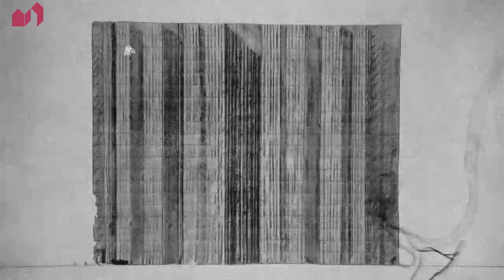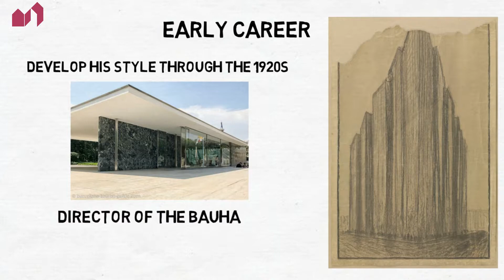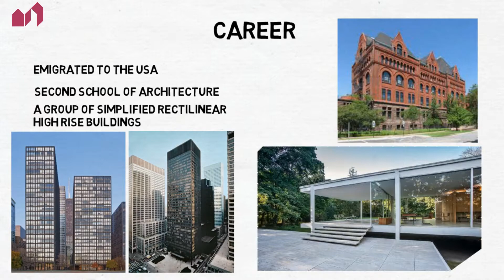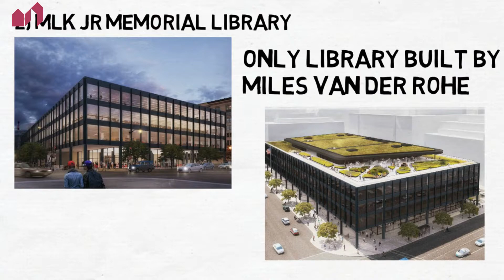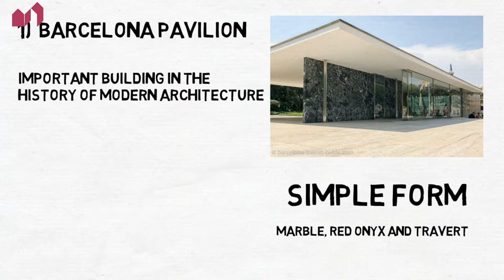EP7 LUDWIG MIES VAN DER ROHE - THE BIG TEN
EPISODE 7

Ludwig Mies van der Rohe (born 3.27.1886)

Referred to commonly as “Mies”, the German-American architect is termed one of the pioneers of modern architecture along with Le Corbusier and Walter Gropius. Mies was known for his minimalist and “less is more” approach to architecture and his forward thinking of using plate glass and structural steel to divide interior spaces is one of his most notable characteristics in architecture. His innovative open floor plan concepts were first thought of by Van der Rohe and many of his interior concepts & furniture styles are widely used in today’s architecture and interiors.

His most notable projects include Barcelona Pavilion, in Barcelona, Spain, New National Gallery in Berlin, Germany, Seagram Building in New York City and Crown Hall in Chicago, Illinois.

The Barcelona Pavilion, an emblematic work of the Modern Movement, has been exhaustively studied and interpreted as well as having inspired the oeuvre of several generations of architects. It was designed by Ludwig Mies van der Rohe and Lilly Reich as the German national pavilion for the 1929 Barcelona International Exhibition.
Built from glass, steel and different kinds of marble, the Pavilion was conceived to accommodate the official reception presided over by King Alfonso XIII of Spain along with the German authorities.

In this video, architectural designer and professor Stewart Hicks breaks down what makes the Open Plans of Mies van der Rohe a unique form of ‘open concept’ in Modern Architecture.  The spatial strategies of Mies van der Rohe are explained, beginning with his early unbuilt Brick House, through the Barcelona Pavilion, to the Farnsworth House. Each one features a particular, but evolving, use of walls, columns, and roof planes that add up to what we call ‘Open Plans.’ Other videos in the series around 'Open Concepts" are dedicated to things like Free or Organic Plans and can help anyone sharpen their understanding of architectural concepts. In addition to the close reading of the plans, the glass wall is compared to the ribbon windows of Corbusier and the corner windows of Frank Lloyd Wright.

@TheEclipsado for more Architecture Content!
@AlphaEclipsado for future gaming and entertainment contents

@AlphaEclipsado for more epic gaming and entertainment!